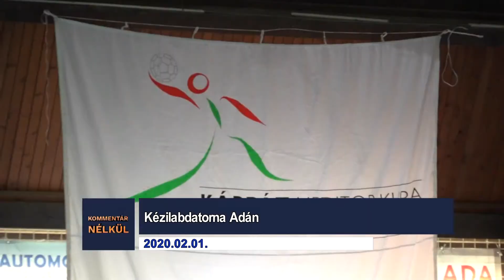Kommentár nélkül - 2020.02.01.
- Kézilabdatorna Adán.
- Tavaszias idő február első napján Szabadkán